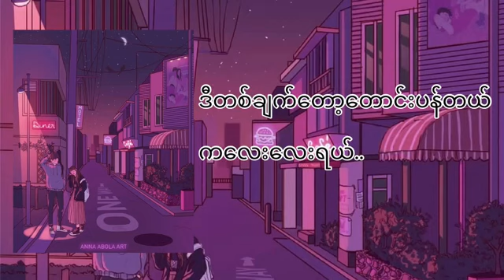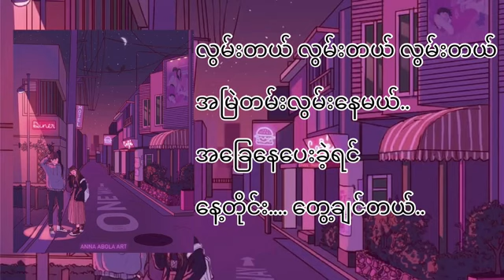ကောင်မလေး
this channel from songs is nocopyright songs